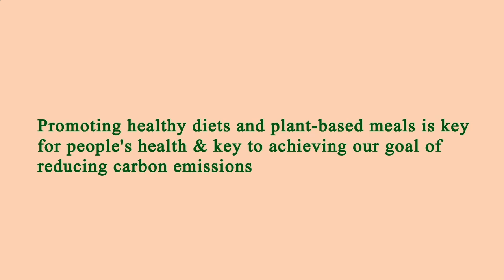Nearest Restaurants From Me - Nearest Restaurant From Me - Manhattan 10007, New York County, NY, US